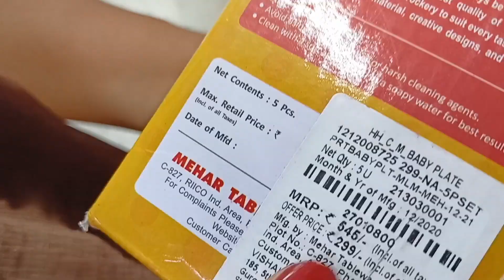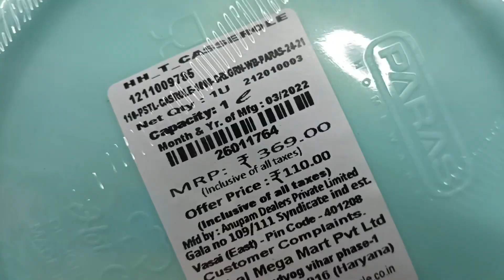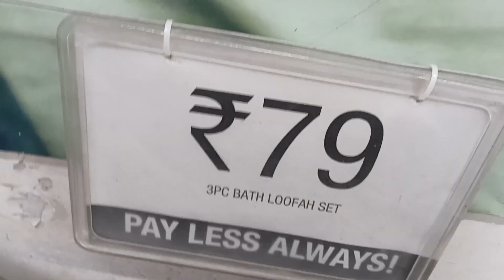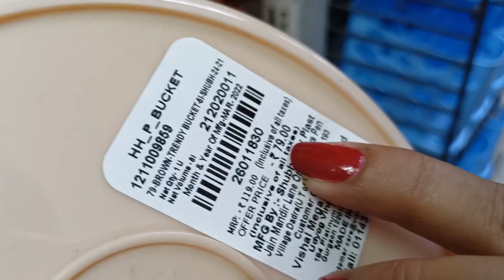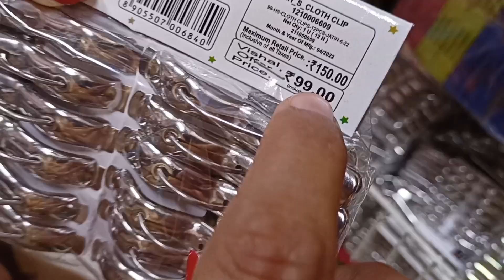Vishal Mega Mart full cheap kitchen products! | vishal mega mart summer collection 2022